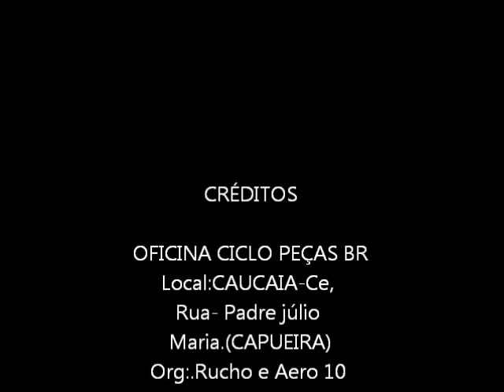Aero 10 aerografia em Moto Dafra